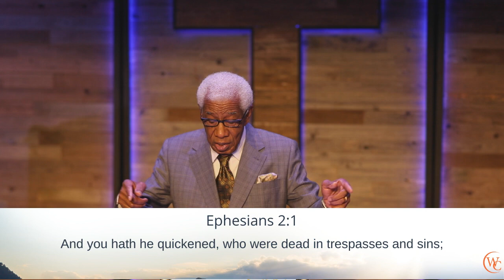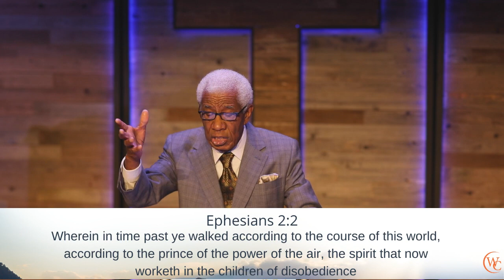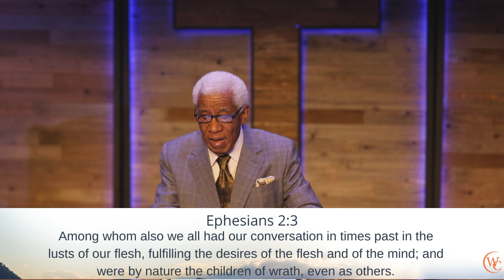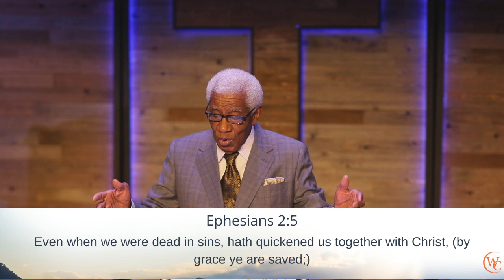Preparation for What's Coming Our Way (Part VI) | Pastor Carlton Arthurs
In this in-depth study of the Book of Ephesians, Founding Pastor Carlton Arthurs encourages believers and non-believers alike to prepare for the soon coming of the Lord Jesus Christ.